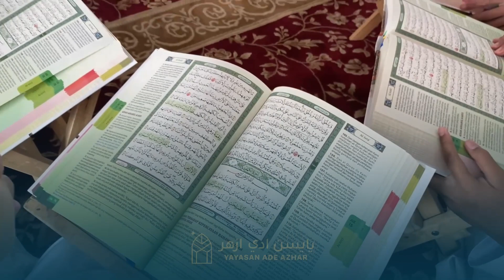MAAHAD SINAR TAHFIZ & KEFAHAMAN AL QURAN - JALAN KEBUN SHAH ALAM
Program Santuni Ummah - Mei 2024 - Alhamdulillah pihak Yayasan Ade Azhar telah pun sampai di Maahad Sinar Tahfiz & Kefahaman Al Quran yang berada di Kampung Jalan Kebun Shah Alam bagi menyempurnakan amanah dari penginfaq yang menyumbang melalui Yayasan Ade Azhar. InsyaAllah semoga Allah permudahkan.